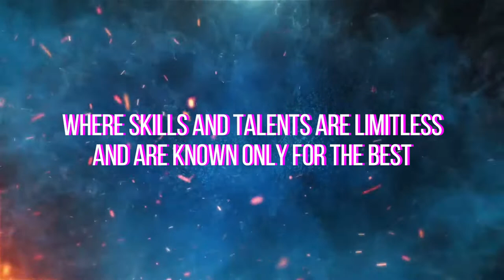UNIVERSITY OF THE PHILIPPINES VISAYAS TACLOBAN COLLEGE | Local Chapter Teaser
Raise your banners, JPIAns!

The National Federation of Junior Philippine Institute of Accountants - Eastern Visayas Council proudly presents the entries for the 𝗟𝗼𝗰𝗮𝗹 𝗖𝗵𝗮𝗽𝘁𝗲𝗿 𝗧𝗲𝗮𝘀𝗲𝗿 𝗖𝗼𝗺𝗽𝗲𝘁𝗶𝘁𝗶𝗼𝗻 for the 𝟮𝟰𝘁𝗵 𝗥𝗲𝗴𝗶𝗼𝗻𝗮𝗹 𝗠𝗶𝗱-𝗬𝗲𝗮𝗿 𝗖𝗼𝗻𝘃𝗲𝗻𝘁𝗶𝗼𝗻, anchored in the theme LEVEL UP: 𝘉𝘰𝘰𝘴𝘵 𝘺𝘰𝘶𝘳 𝘤𝘢𝘥𝘦𝘯𝘤𝘦. 𝘛𝘳𝘰𝘶𝘯𝘤𝘦 𝘵𝘩𝘦 𝘤𝘰𝘯𝘵𝘦𝘯𝘥𝘦𝘳𝘴. 𝘗𝘦𝘳𝘴𝘪𝘴𝘵 𝘵𝘰𝘸𝘢𝘳𝘥𝘴 𝘵𝘩𝘦 𝘧𝘪𝘯𝘢𝘭𝘦!

Let’s take a virtual tour and have a sneak peek of the Local Chapters in our region through their teasers. We can show our love and support by reacting to the actual posts! The Local Chapter Teasers are also posted on NFJPIA-Eastern Visayas Council's Youtube Channel.

𝗚𝘂𝗶𝗱𝗲𝗹𝗶𝗻𝗲𝘀 𝗳𝗼𝗿 𝗼𝗻𝗹𝗶𝗻𝗲 𝘃𝗼𝘁𝗶𝗻𝗴:
All Facebook reactions and Youtube likes will be counted and accumulated.
Casting of votes will run until 𝑁𝑜𝑣𝑒𝑚𝑏𝑒𝑟 23, 2021 𝑎𝑡 6 𝑃𝑀.
The entry with the highest combined number of public engagements shall get 20% of the total score.

𝗖𝗥𝗜𝗧𝗘𝗥𝗜𝗔 𝗙𝗢𝗥 𝗝𝗨𝗗𝗚𝗜𝗡𝗚:
Creativity                                30%
Content                                   30%
Relevance to the theme       20%
Public Engagement               20%
𝘛𝘖𝘛𝘈𝘓                                     100%

Best of luck, JPIAns!

ERICKA T. CATIMBANG
RVP for Graphics and Publication | Event Head

JAYMIE MARIE B. CAÑAVERAL
RVP for Membership | Event Co-Head